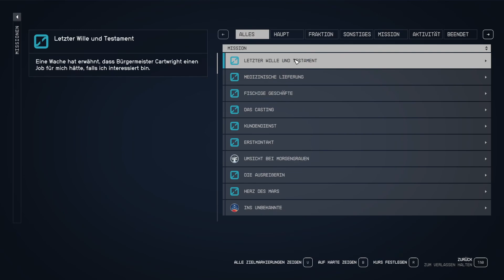SAHAR'S TESTAMENT wird von ASHTA'S bewacht - 45 - STARFIELD Let's Play Deutsch